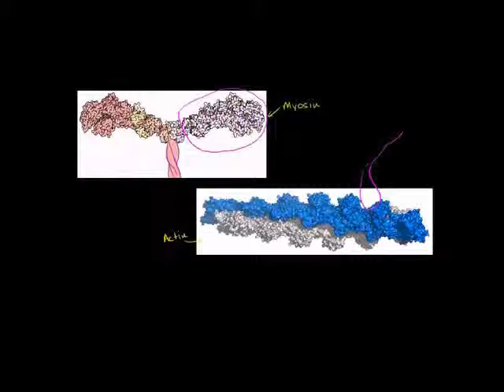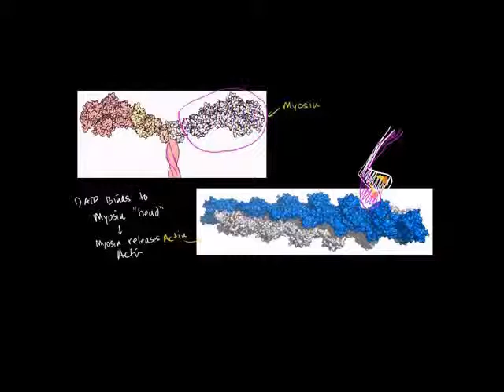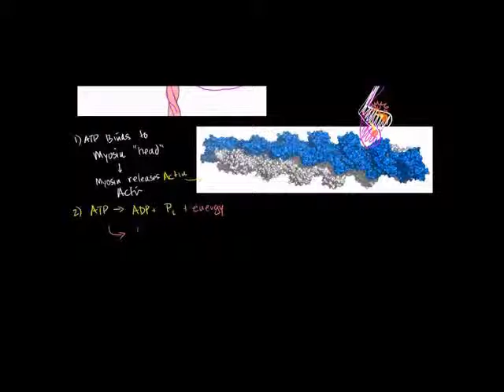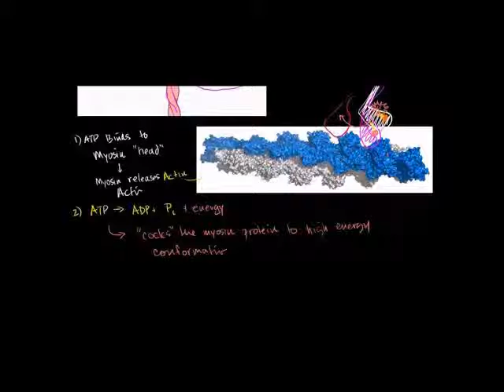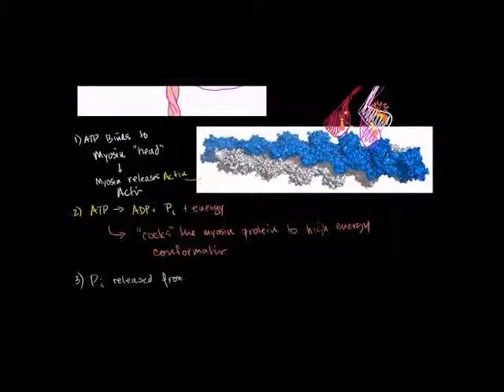Myosin and Actin Swahili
How myosin and actin interact to produce mechanical force.